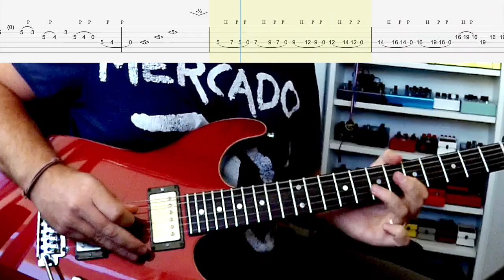Edo Faiella - JTC JamOfTheMonth September Winner (guitar tutorial with tab)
A few people asked me to make a tab / tutorial for my solo that won the September JTC Jam of the month (with guest judge Justin Derrico).
Well, here it is! I apologize as for some reason the camera autofocus got lost every now and then, but it shouldn't be a big deal!
Well, let me know in the comments or through my social pages if you got questions, and fingers crossed for the JTC jam of the month finals in about a month!

You can find the preset for Fractal Audio Systems Axe FX3 & FM3 "edosounds original" on my website.

Follow and support @edofaiellamusic & @edosounds on instagram and facebook

All company names, label names and registered trademarks on this website are property of their owners and only used for identification and description of products.